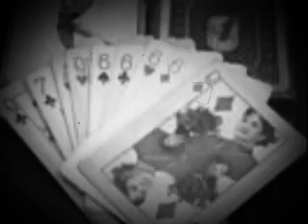20 января 2019 г.